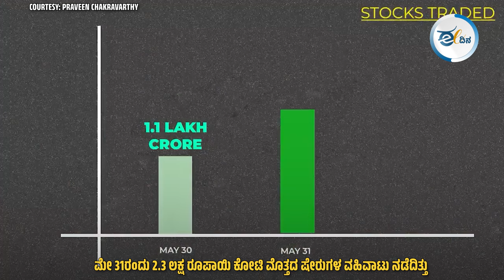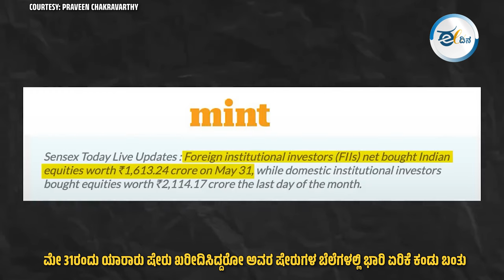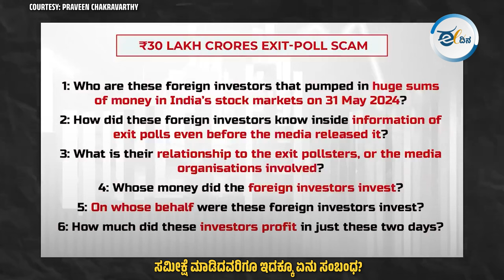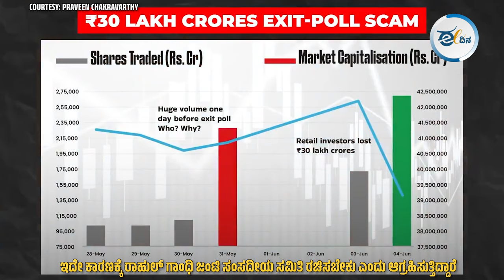ಒಂದೇ ದಿನದಲ್ಲಿ 30 ಲಕ್ಷ ಕೋಟಿ ರೂಪಾಯಿ ನಷ್ಟ! Share Market I Exit Poll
ಲೋಕಸಭಾ ಚುನಾವಣೆಯಲ್ಲಿ ಬಿಜೆಪಿ ಭರ್ಜರಿ ಬಹುಮತ ಪಡೆಯಲಿದೆ ಎಂದು ಎಕ್ಸಿಟ್ ಪೋಲ್ ಗಳು ಭವಿಷ್ಯ ನುಡಿದಿದ್ದವು. ಆದರೆ ಜೂನ್ 4ರಂದು ಬಿಜೆಪಿ ಸರಳ ಬಹುಮತ ಪಡೆಯಲು ವಿಫಲವಾಗುತ್ತಿದ್ದಂತೆಯೇ ಷೇರು ಮಾರುಕಟ್ಟೆ ಏಕಾಏಕಿ ಪತನಗೊಂಡು ಹೂಡಿಕೆದಾರರು 30 ಲಕ್ಷ ಕೋಟಿ ರೂಪಾಯಿ ನಷ್ಟ ಅನುಭವಿಸಿದರು.  ಮಾರುಕಟ್ಟೆ ಮೇಲೆ ಪ್ರಭಾವ ಬೀರುವ ಕಾರಣಕ್ಕಾಗಿಯೇ ಎಕ್ಸಿಟ್ ಪೋಲ್ ಗಳನ್ನು ರೂಪಿಸಲಾಯಿತೇ ಎಂಬ ಅನುಮಾನಗಳು ಮೂಡಿದ್ದು, ಪ್ರತಿಪಕ್ಷಗಳು ತನಿಖೆಗೆ ಒತ್ತಾಯಿಸುತ್ತಿವೆ.